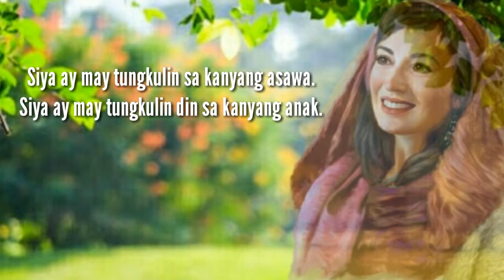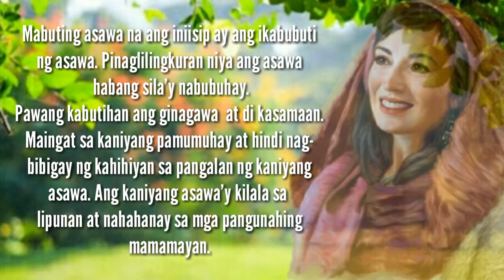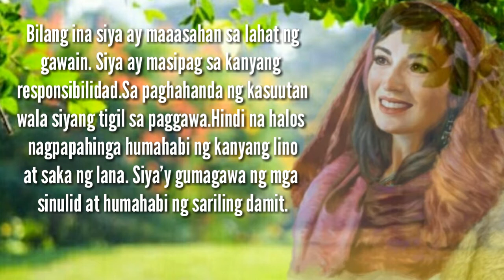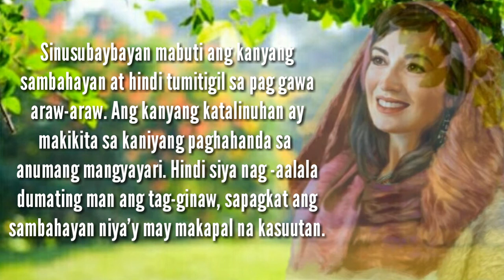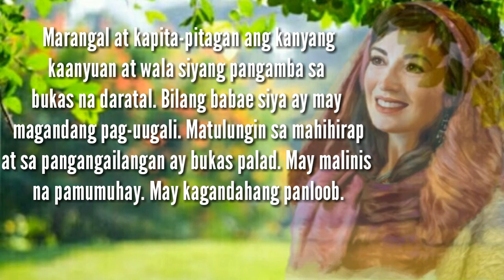Ang mabuting maybahay ayon sa Biblia